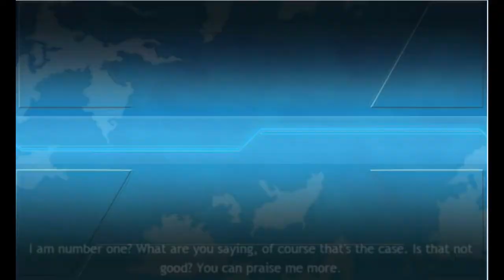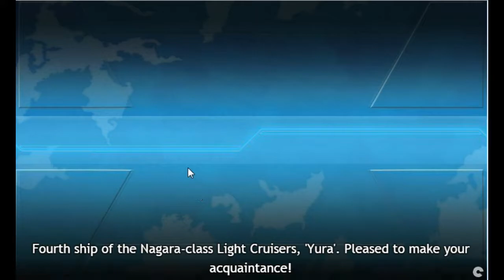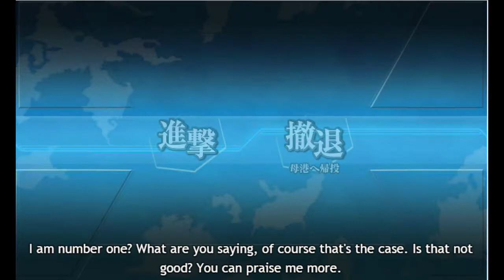KanColle C14 world 2-4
I love devs. go S-rank 2-4 with 3 destroyers... a map that basically the general recommendation is 2 Battleships and 4 Carriers, or 4 carreirs and 2 battleships.

Also, as an aside, even though the quest says Kagerou/Yuugumo classes, it seems that Shimakaze is included in this, as I've used Naganami + Yukikaze + Shimakaze in all 3 PVP victories (actually 5 S ranks), 2-2, and 2-3.  I have not completed 2-5 yet (way too late at night).. but before 2-4 it was 50% and after 2-4 it was 80%, so seems to be acceptable... which I honestly didn't think about I sad to write this.

SkiDropz ft. The Unit - The Recall